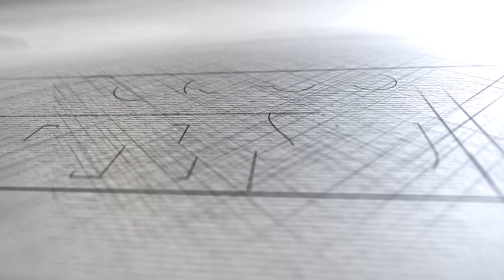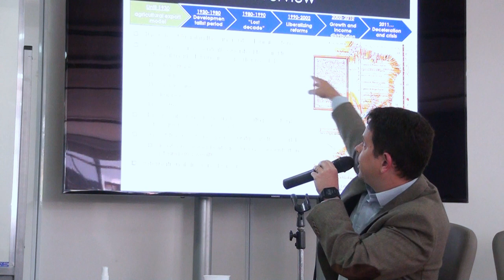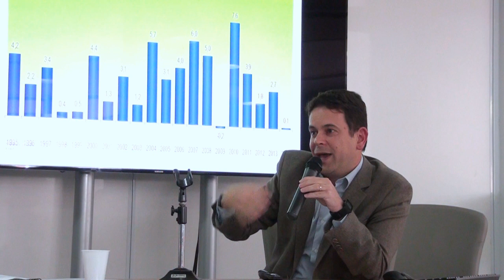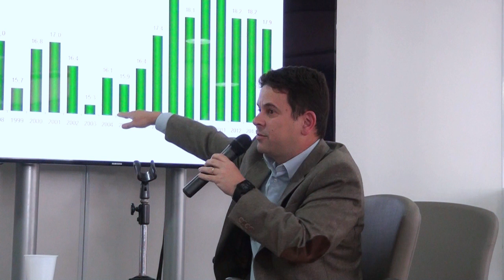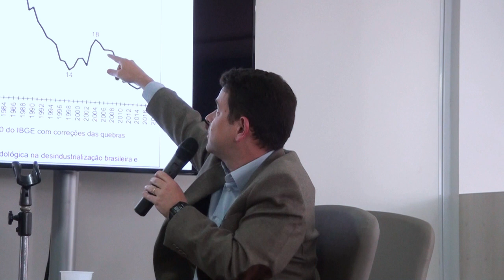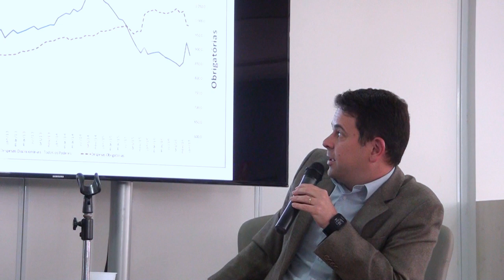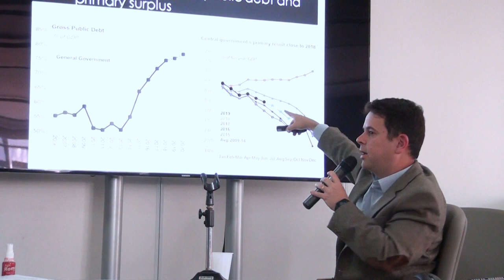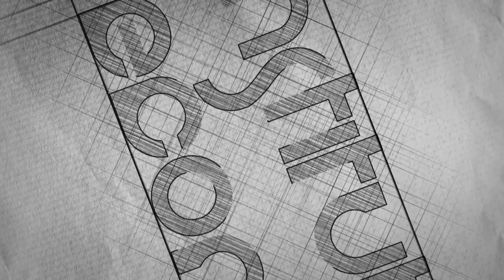Brazilian economy | Prof. Andre Biancarelli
Lecture 1: Brazilian economy | Prof. Andre Biancarelli (IE-Unicamp)

In parallel to the Annual Meeting of the BRICS Network University (BRICS NU) – Economics, the University of Campinas held the 1stBRICS NU Winter School, from Aug 5th to 9th, 2019. This Winter School involved scholars and students from 23 different nationalities, creating an ambiance of very interesting and stimulating debates. It consisted of 2 Keynote Speeches, 14 Lectures, a Research Seminar and a Field Visit. The Institute of Economics – Unicamp make available here the Keynote Speeches and some of the Lectures.

When: 05 de agosto de 2019.
Where: Auditória Jorge Tápia - Instituto de Economia da Unicamp.